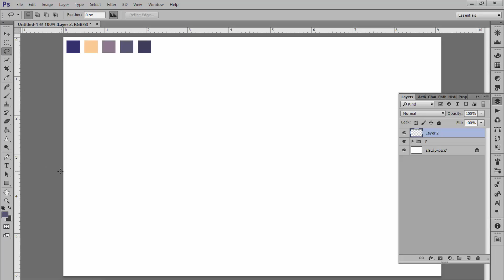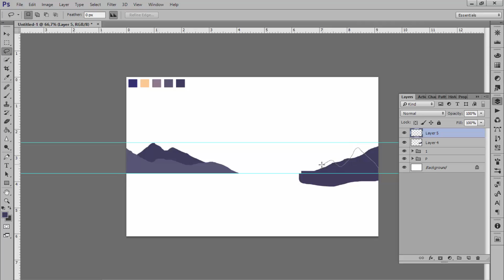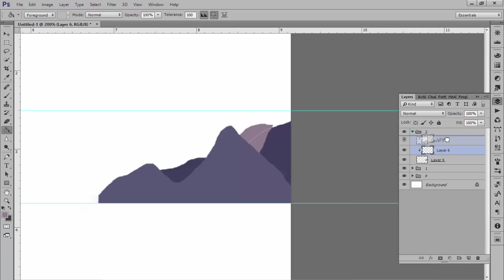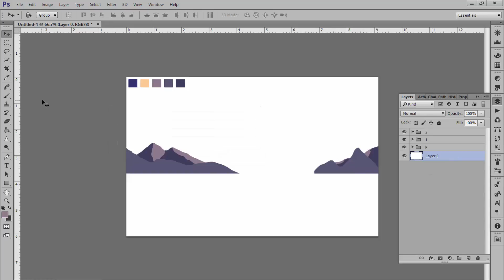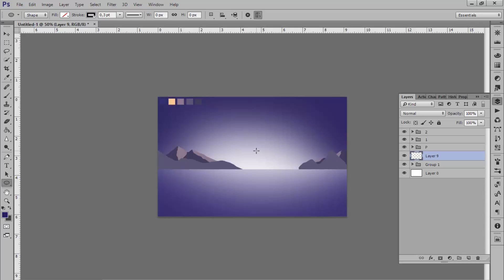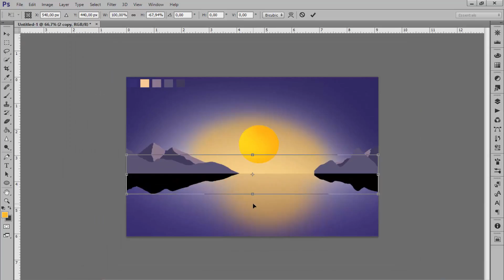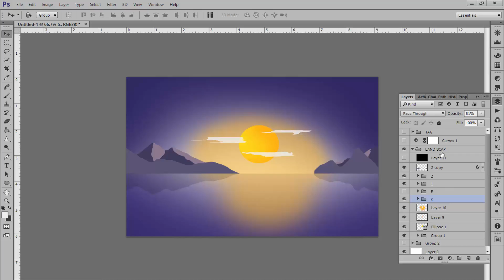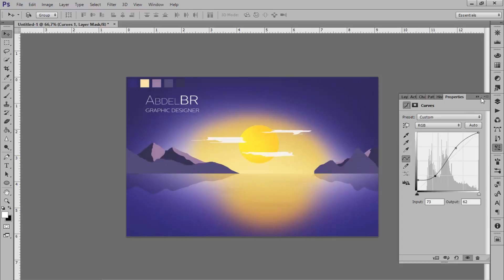Photoshop cc Tutorial : Flat Landscape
Hey guys i hope you'r fine